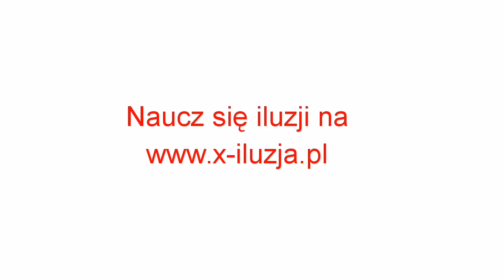Sztuczka karciana zamiana miejsc jak zrobic ta sztuczke nauczysz sie na xiluzja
Super sztuczka karciana ktora kazdy musi umiec wyjasnienje tej sztuczki znajdziesz na